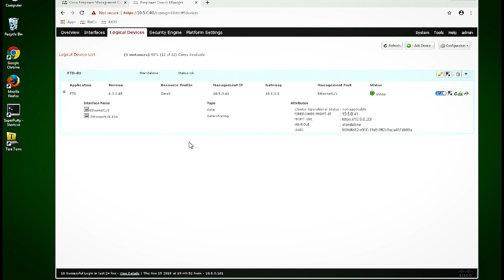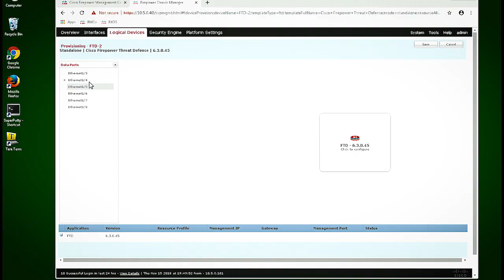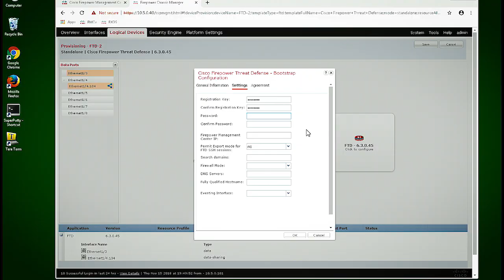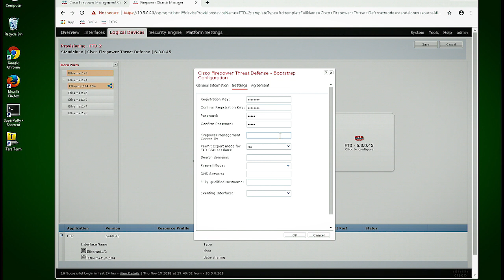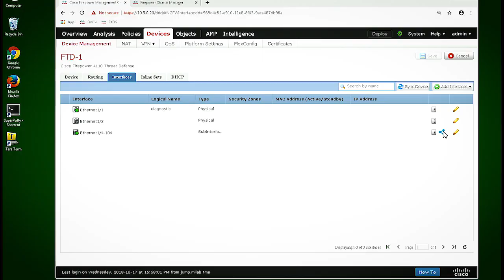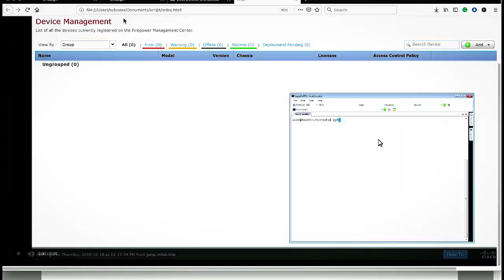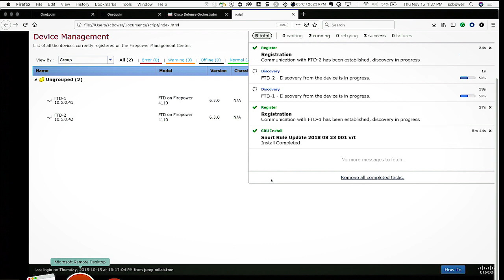A Quick Look at Multi-Instance Firewalls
Scott Bower joins us to discuss and demo a powerful new feature of Firepower 6.3 called Multi-Instance, which allows users to allocate disparate firewall instances within a Firepower appliance.